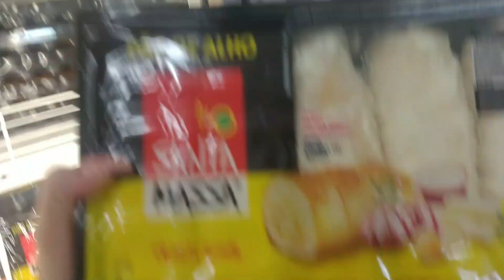Comemorando Meu e o Aniversário do Meu Pai + Lavando o Banheiro do meu Pai